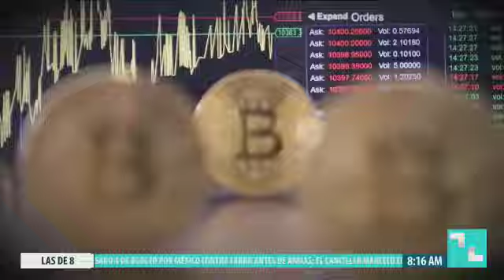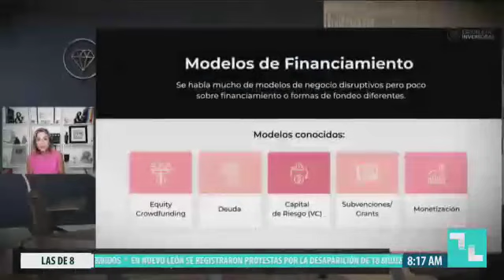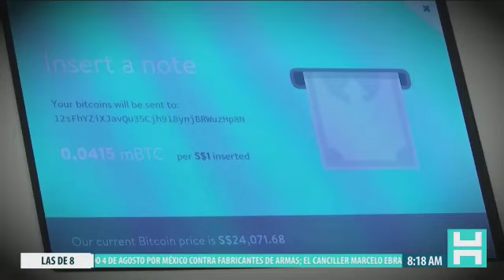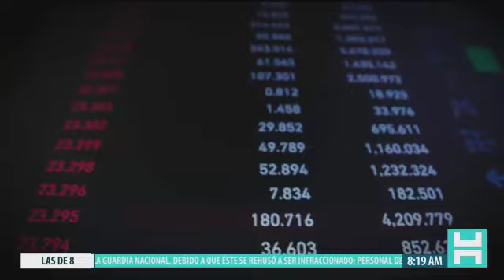Silvina Moschini en TV Azteca para el segmento de Agenda Mujer | Criptomonedas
No te pierdas esta entrevista a Silvina Moschini sobre Criptomonedas, para el programa Aquí entre nos de Azteca Noticias.

“Think big. Only large companies have a big impact.”

✍️  Medium